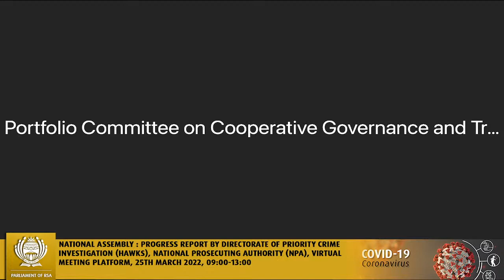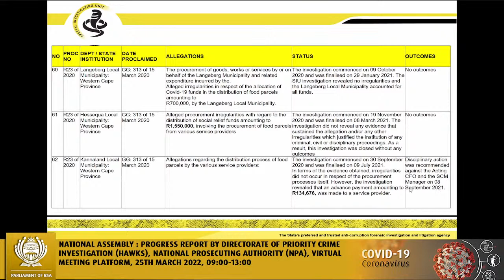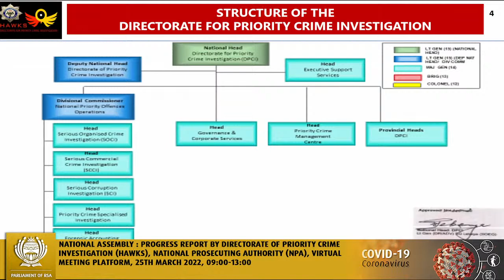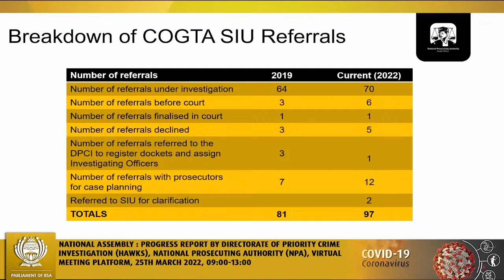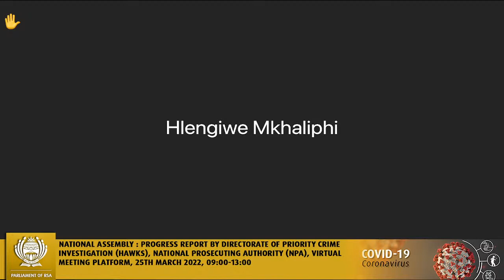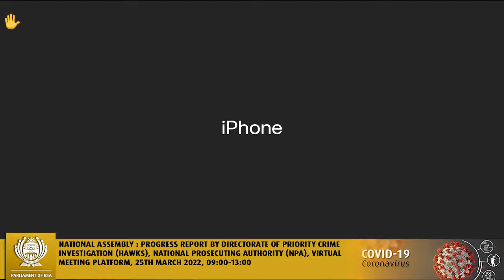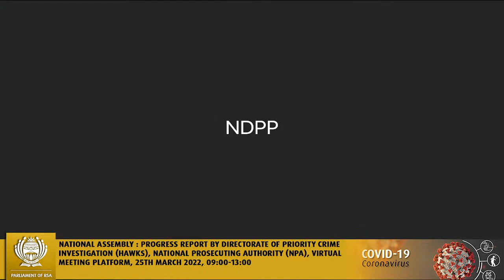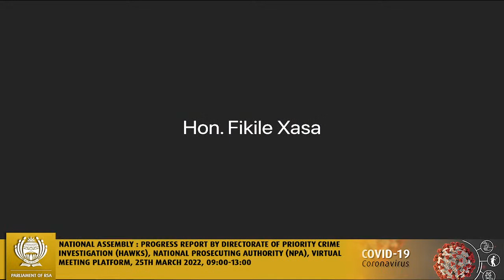Portfolio Committee on Cooperative Governance and Traditional Affairs, 25th March 2022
National Assembly : Progress report by Directorate of Priority Crime Investigation (HAWKS), National Prosecuting Authority (NPA), South African Police Services (SAPS), and the Department of Cooperative Governance on the anti-corruption cases in local government, Virtual Meeting Platform, 25th March 2022, 09:00-13:00